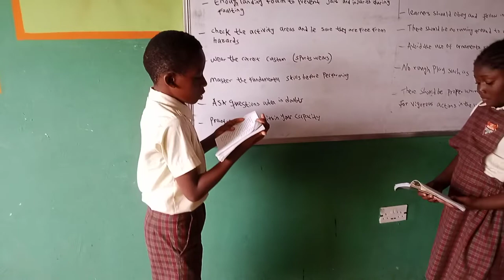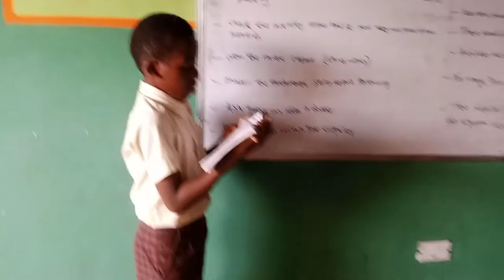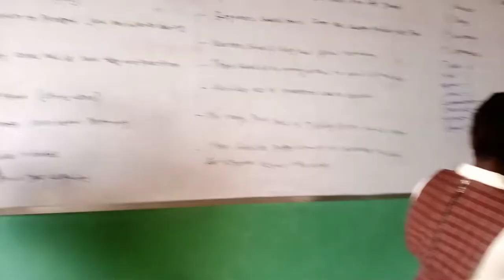Maravilla Schools. Js1. Reading Literature